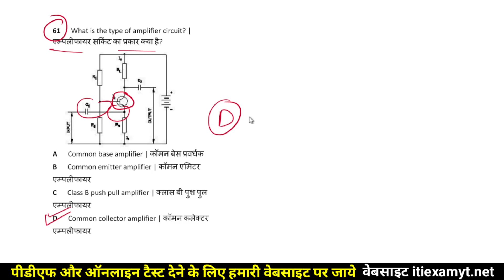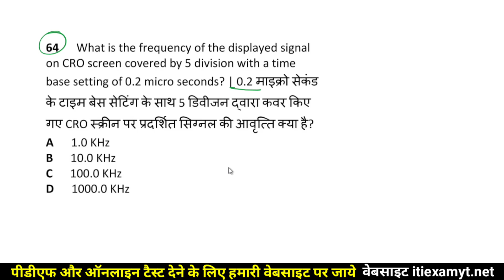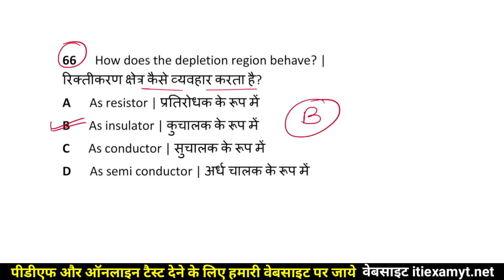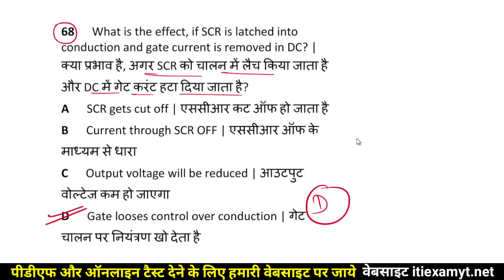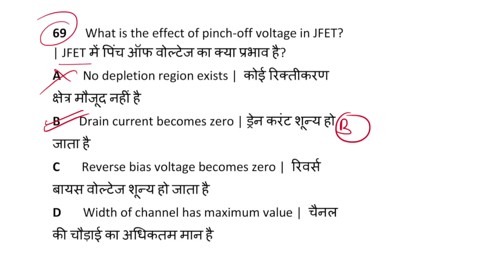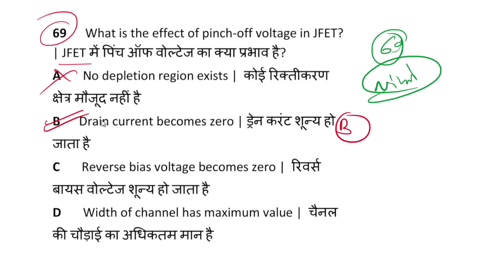ITI 2nd Year Electrician Theory MCQ Series/ Electronic Practice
ITI Engineering Drawing PDF

Employability Skill ITI 1st Year MCQ Series | English Literacy | ITI Exam 2022

By Ravish saini
ITI Exam